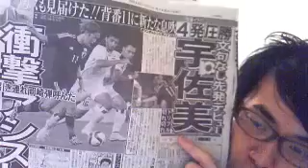日本代表戦面白くなってきた！！（タケの一人朝礼）2015/6/12